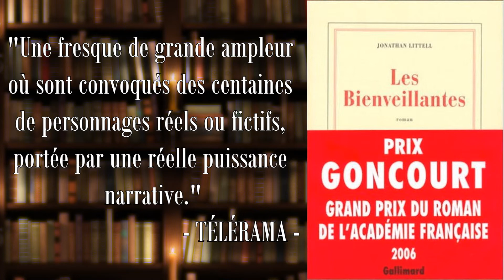1Minute1Livre #2 - "Les Bienveillantes" de Jonathan Littell (2006)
Nouvel épisode de 1Minute1Livre : un livre en 1 minute (ou presque).

Au programme de ce deuxième épisode, un roman contemporain : le prix Goncourt 2006.